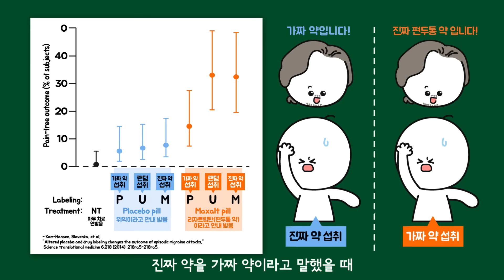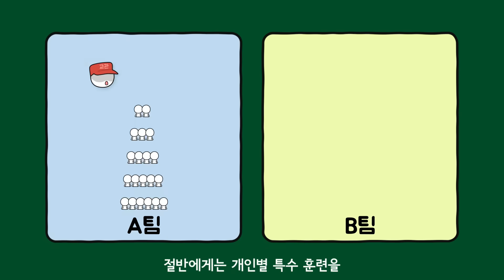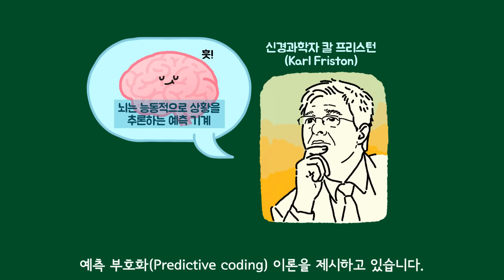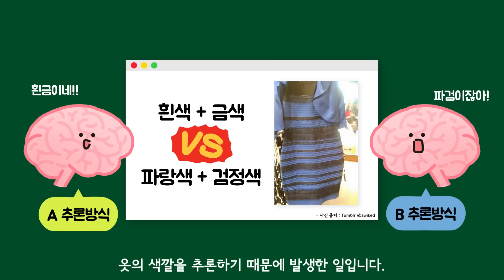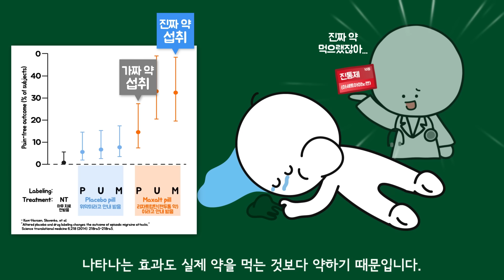간절히 바라면 이루어진다는 말은 과학적인 근거가 있을까?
간절히 바라면 이루어진다는 말을 많이 들어봤을 겁니다. 이번 영상에서는 이 말의 대표적인 예시인 플라시보 효과를 다룹니다. 플라시보 효과가 어떻게 작동하는지, 그리고 우리의 뇌가 이러한 착각을 어떻게 만들어내는지에 대해 최신 연구와 사례들을 통해 알아보며, 이 과정이 우리의 신체와 정신 건강에 어떤 영향을 미치는지 알아봤습니다.

- 미시간대학교 의식과학센터에서 의식과학 분야를 연구 중인 장현우
- Kam-Hansen, Slavenka, et al. "Altered placebo and drug labeling changes the outcome of episodic migraine attacks." Science translational medicine 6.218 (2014): 218ra5-218ra5.
- Lindberg, Kolbjørn, et al. "The effects of being told you are in the intervention group on training results: a pilot study." Scientific Reports 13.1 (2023): 1972.
- Shang, Aijing, et al. "Are the clinical effects of homoeopathy placebo effects? Comparative study of placebo-controlled trials of homoeopathy and allopathy." The Lancet 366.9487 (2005): 726-732.
- Colloca, Luana, and Arthur J. Barsky. "Placebo and nocebo effects." New England Journal of Medicine 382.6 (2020): 554-561.
- What Colors Are This Dress?
- 드레스 사진 출처 : Tumblr @swiked
- Büchel, Christian, et al. "Placebo analgesia: a predictive coding perspective." Neuron 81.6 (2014): 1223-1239.
- Jensen, Karin B. "What is minimally required to elicit placebo effects?." International review of neurobiology 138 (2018): 181-199.
- Horing, Bjoern, et al. "Prediction of placebo responses: a systematic review of the literature." Frontiers in psychology 5 (2014): 1079.
- Rothschild, Rachel, and Frederic M. Quitkin. "Review of the use of pattern analysis to differentiate true drug and placebo responses." Psychotherapy and psychosomatics 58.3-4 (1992): 170-177.

▪ 배경음악
: Street Smart - Quincas Moreira
▪ 애니메이션 감독 : Studio S
▪ 음향효과 : 상업적 목적으로 이용할 수 있는 공정자료 이용 및 자체제작
▪ 기타 사진·영상 : 상업적 목적으로 이용할 수 있는 사진과 영상 이용

00:00 원고 투고자 소개
00:11 주제 소개
00:32 플라시보 효과란?
01:05 일상 속 플라시보 효과 예시
01:47 뇌를 속이는 게 가능할까?
02:56 방증 (드레스 색깔 논란)
03:50 효과가 잘 나타나는 사람
04:08 정리